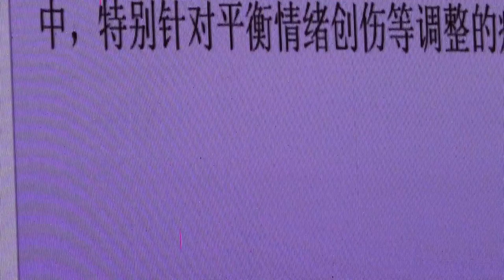IO-WGCA/IO-WGCA IGC NEWS /국제기구 세계녹색기후기구/IO-WORLD GREEN CLIMATE ASSOCIATION